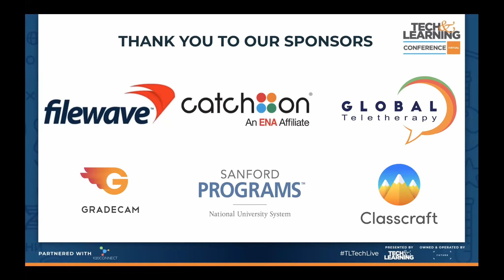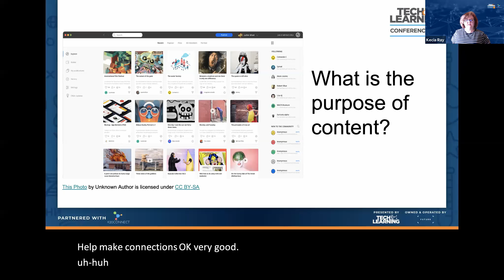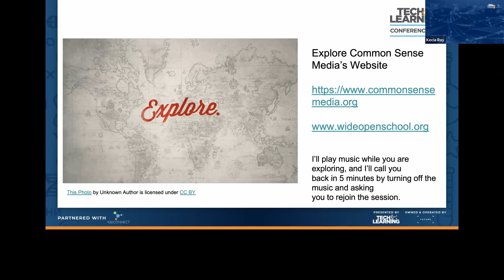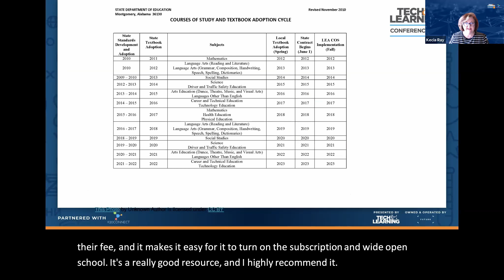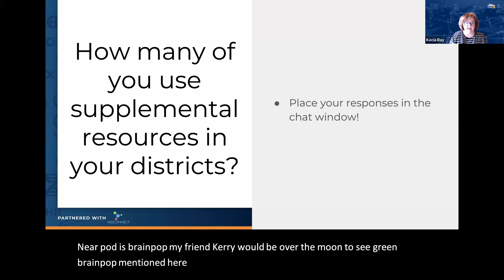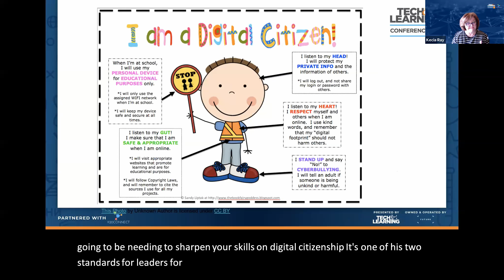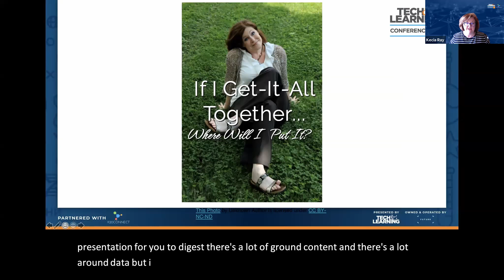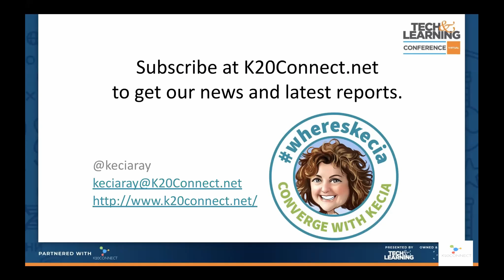Selecting Digital Content to Engage Students (Session Two)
In this session, Dr. Kecia Ray, Tech & Learning Brand Ambassador, Founder of K20Connect, discusses "Selecting Digital Content to Engage Students."

Dr. Ray is a strategic thinker and a proven leader in K12 transformation. Her career includes designing technology within the Frist Art Museum and directing technology research through Vanderbilt University School of Medicine Science Outreach programs. She was appointed as a turnaround agent by the Tennessee Commissioner of Education and established award-winning instructional technology programs recognized by the USDOE and Harvard University while in that role.

Dr. Ray was named ’20 to Watch’ by the National School Board Association, Woman of the Year by the National Association of Professional Women, a Top 10 EdTech Leader by Tech and Learning, an ISTE Making IT Happen recipient, and most recently named a Top 100 EdTech Influencer by EdTech Digest.